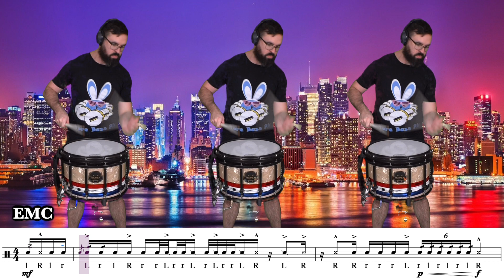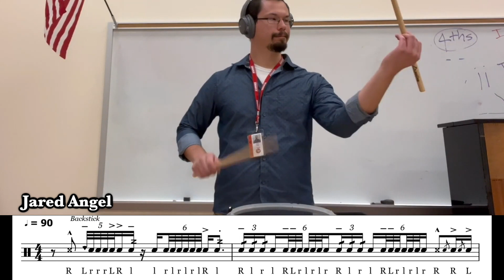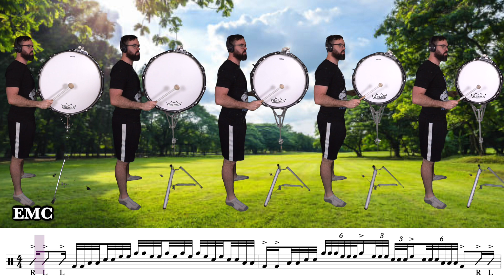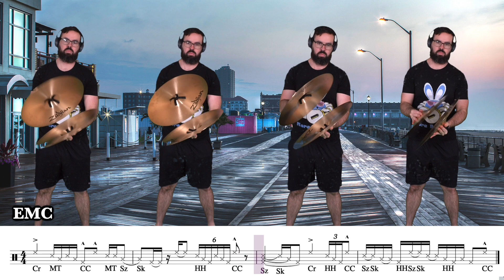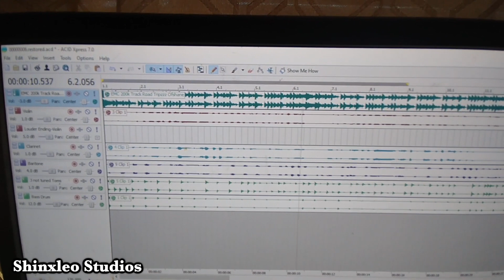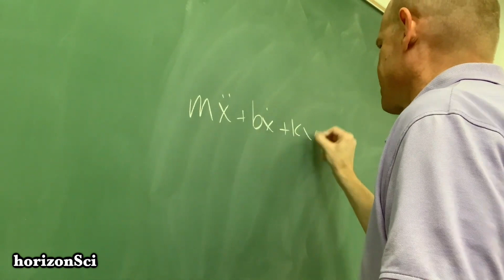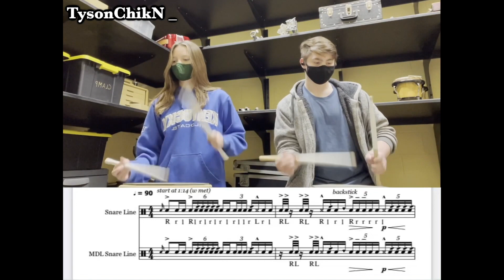This cypher goes HARD (200+ Musicians!)